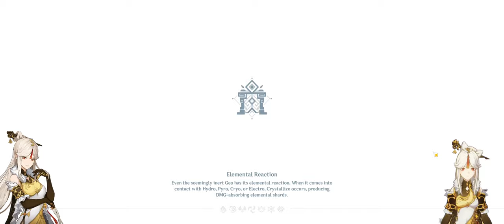Genshin Impact Legend of Vagabond Sword Day 5 Ningguang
[Lazada Links]

Credits:
Cinematographer - Jonathan Oracion
Edited by - Jonathan Oracion

-Music